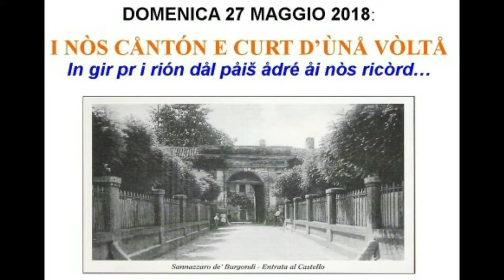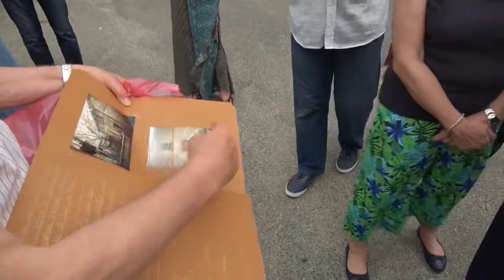Rioni e cortili da noi abitati un tempo (5).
Sannazzaro de' Burgondi - 27 maggio 2018.
Momenti del "Giro dei rioni e cortili" abitati un tempo dai partecipanti, membri del Gruppo FB "Amici del Dialetto Sannazzarese" .
Quinta parte: Via Cairoli - Zona ex-ACLI - Via Vecchia - Via Erbognetta.